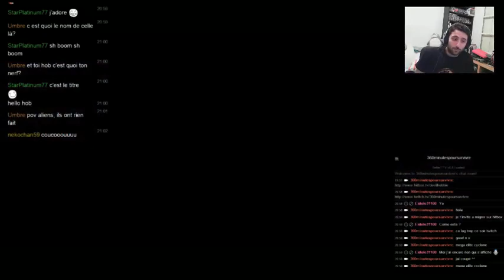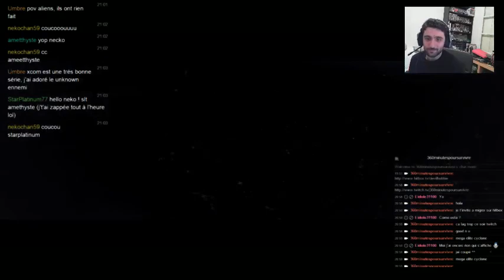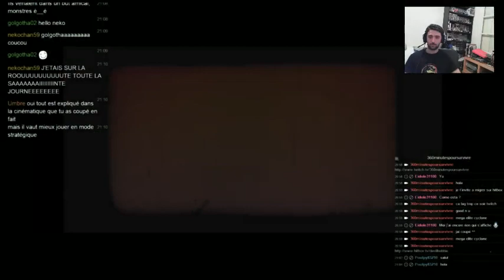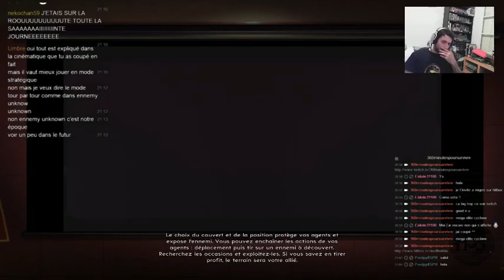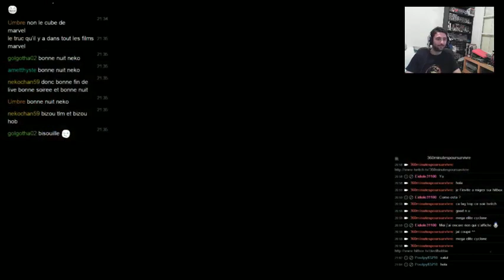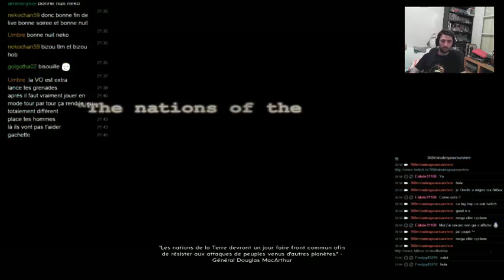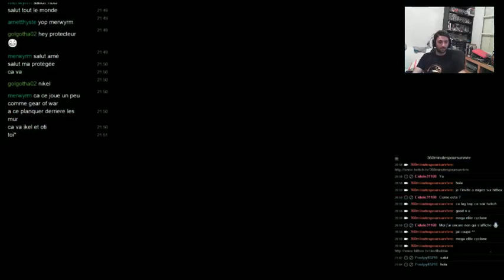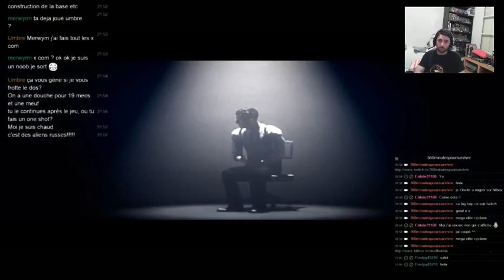Hob Session -The Bureau: XCOM Declassified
Ce soir c’était twist and aliens on retourne dans twinlightzone (non pas les vampires) pour se faire de la rétro sf en gears of war like avec un soupons de gestion et de stratégie

Petit point à noter c'est notre 100 eme vidéo Youhou Youpla Boum !

merci a vous de nous suivre et accrochez vous pour les 100 prochaines  \^o^/